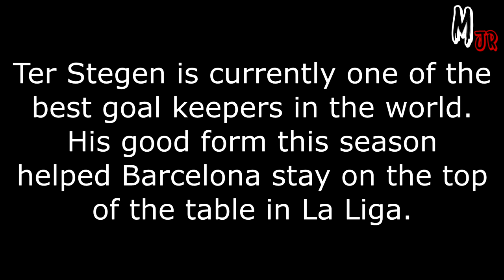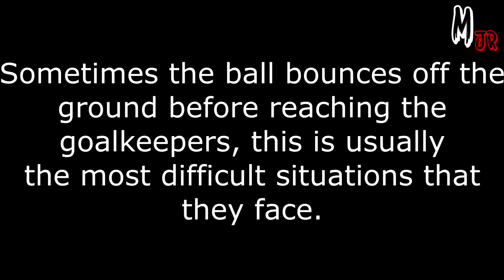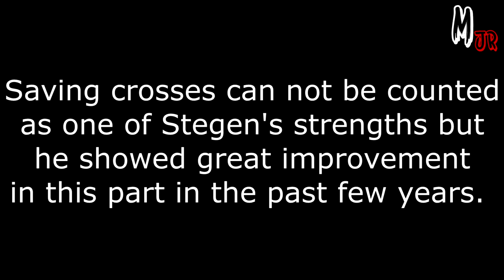Marc-André Ter Stegen /The Best GK In The World? Player Analysis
In this video, I tried to cover all the technics that made Ter Stegen a beast in the goal. So is he the world's best?

The images used in this video are the property of La Liga. The link to the official La Liga website is